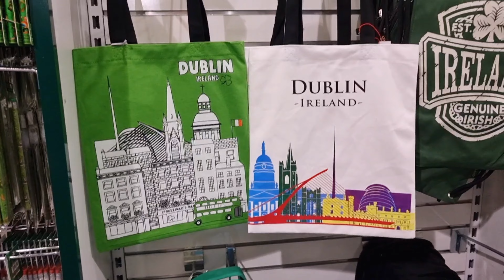IRISH🍀🇮🇪GIFT SHOP CARROLLS @sophiavlogs22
I went to DUBLIN city centre and went IRELAND souvenir shopping.

Thanks for taking the time to watch my vlog, it truelly really means alot to me.